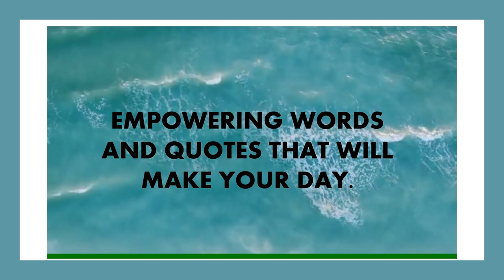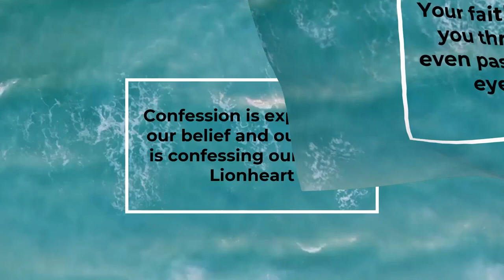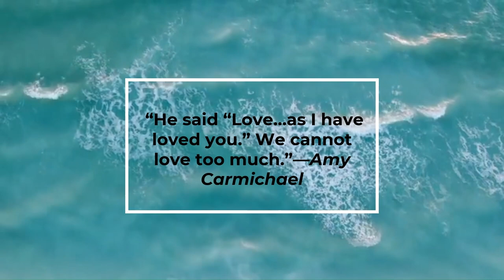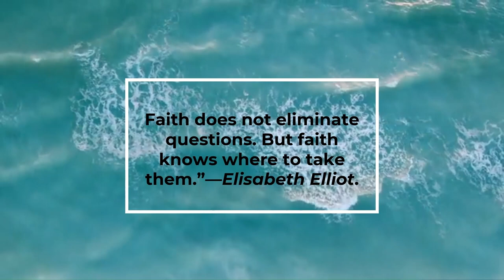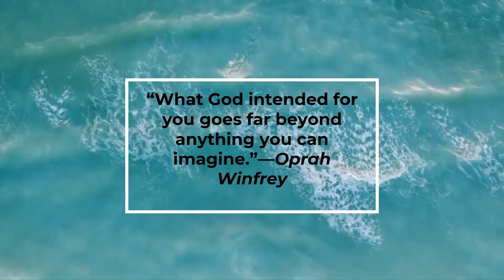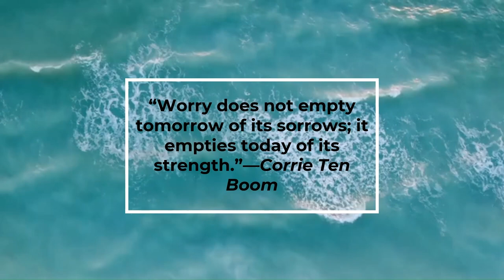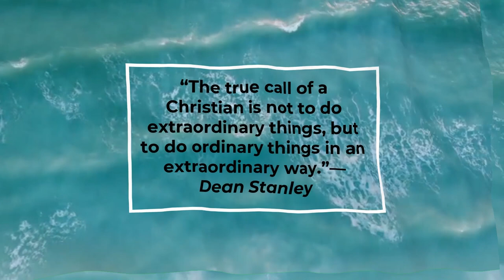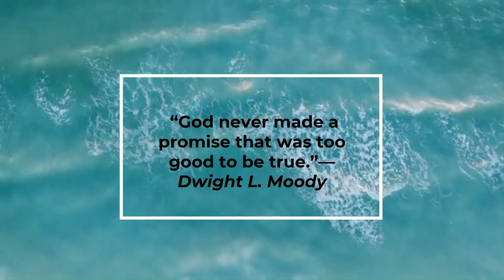START YOUR DAY WITH THIS POWERFUL MEDITATION QUOTES -Be Your Very Best Everyday Of Your Life.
Start Your day with this powerful quotes you can meditate on always.